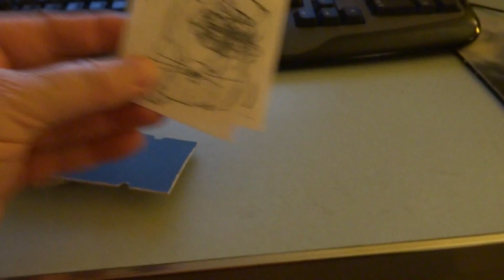Happy Mail From Wendy Juhl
Thank you Wendy!